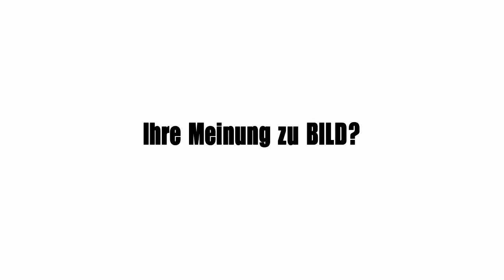Ihre Meinung zu BILD, Hans Sarpei 3